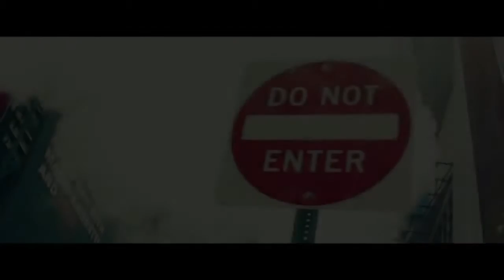Smoke by Alan Rorrison Review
Hi, In this video i want to show you about real Magic. Magic can make people happy and think. Magic has alot of kind: